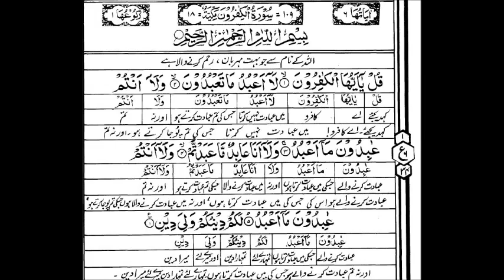Surah Al Kafiroon || Tarjuma aur Tafheem